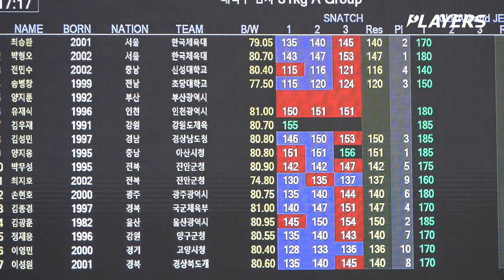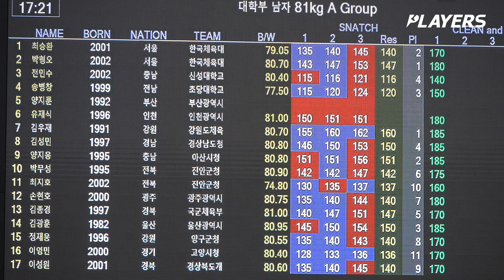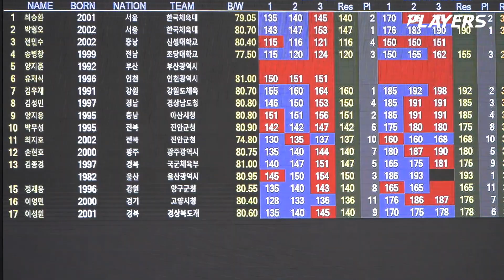나이 차이 스무살, 누가 대단한 걸까..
제 93회 전국남자역도선수권대회
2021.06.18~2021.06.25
경남, 고성

남자 -81kg급